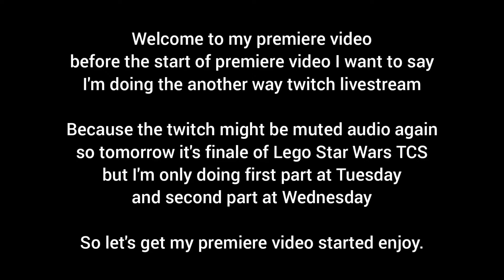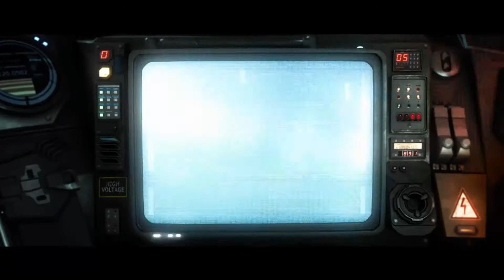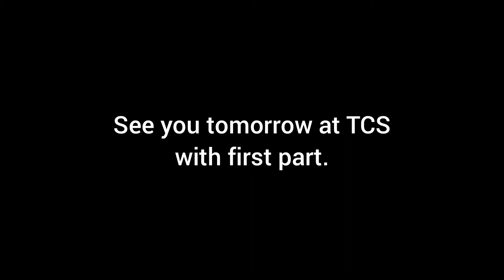Julian Smith Play's Halo Wars On Xbox One X (Xbox 360 Version) (Campaign) (Twitch Video)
Streamed Live on 17 Jul 2020